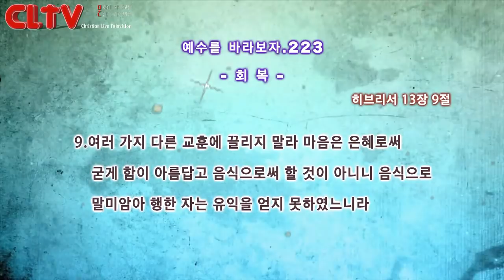CLTV파워금요예배_예수를 바라보자(223회)_'회복' 화광교회(윤호균 목사)